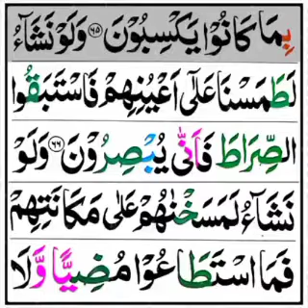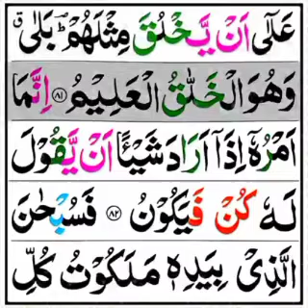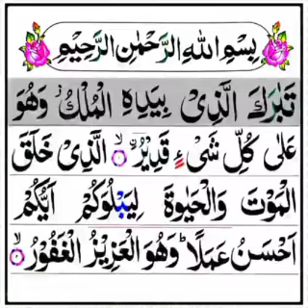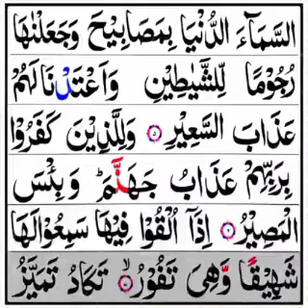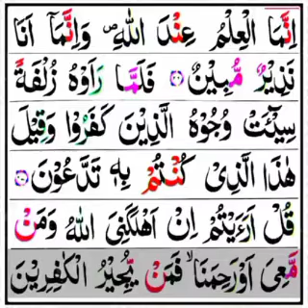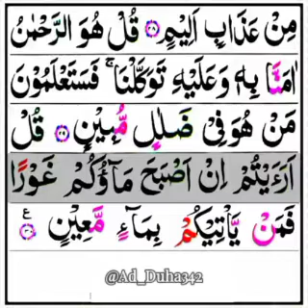Beautiful Heart Melting Qur'an Recitation of surah_yaaseen And Surah_Al_Mulk